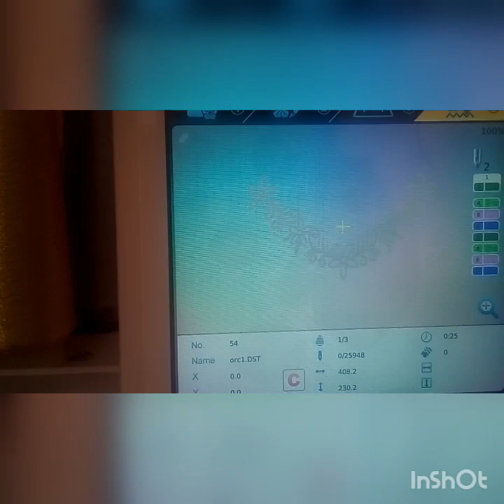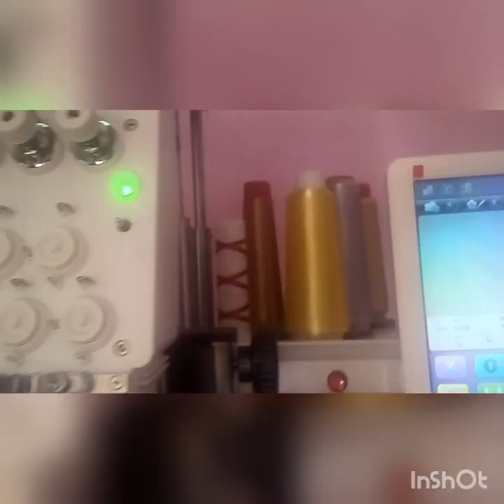مقتطفات يوم الجمعة ورسالتي للاخت صاحبة قناة ام تقوى ملاك 😱😱 راسي حبس من بعض العباد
لي اول مرة تشوف قناتي تخليلي اشتراك وتفعل الجرس رجااااااء 😍😍😋😋